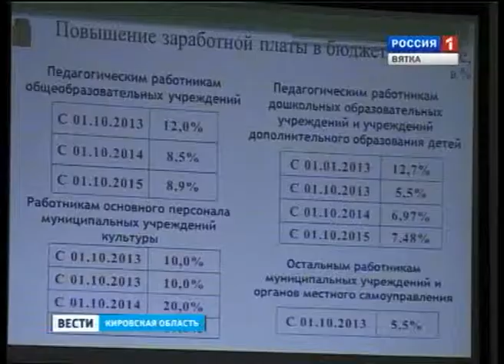Слушания по проекту бюджета города (ГТРК Вятка)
Бюджет Кирова на следующий год - социально-ориентированный и реальный - таково заключение экспертов. Узнать основные параметры бюджета и высказать свое мнение о главном финансовом документе смогли и рядовые горожане. В администрации города прошли публичные слушания основных параметров бюджета.